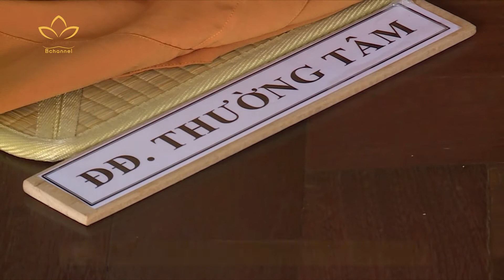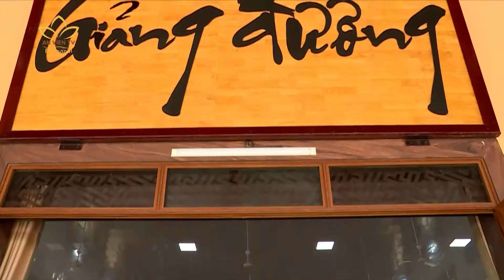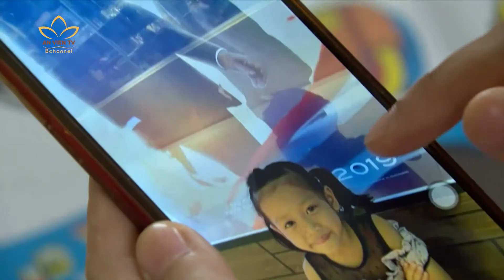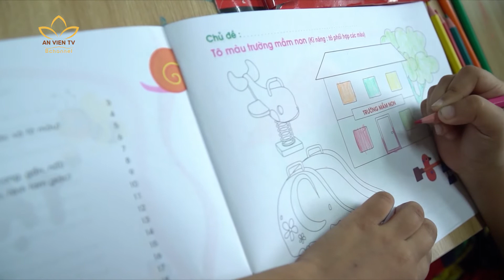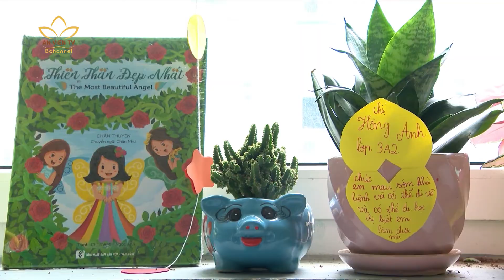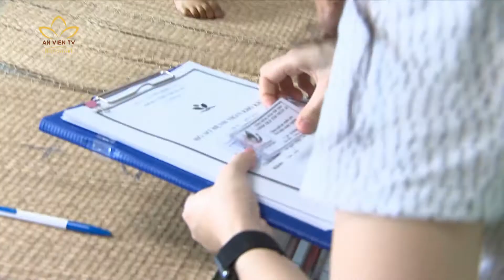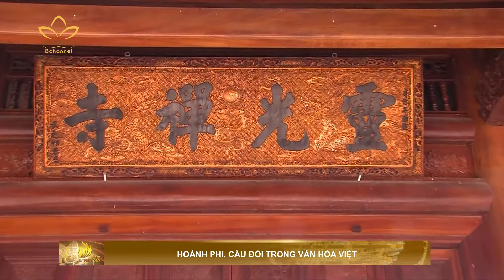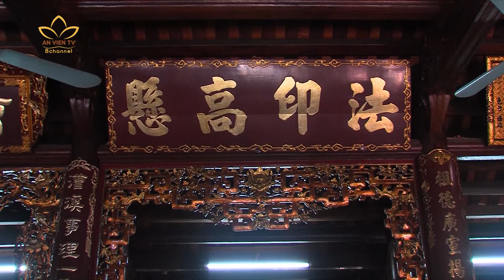[04.06.2020] Bản tin An viên 24h